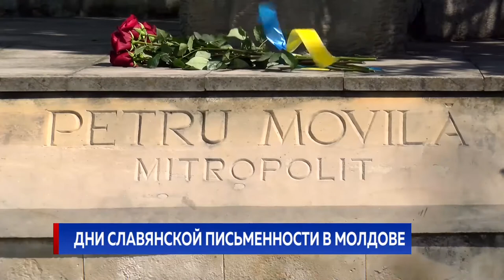Дни славянской письменности в Молдове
24 мая ежегодно во всех славянских странах отмечается День славянской письменности и культуры. Истоки этого праздника связаны с чествованием святых братьев Кирилла и Мефодия — просветителей и создателей славянской азбуки. Сегодня представители всех славянских диаспор, живущих в нашей стране, возложили цветы к памятникам Штефана Великого, Александра Пушкина и основоположников славянской письменности.